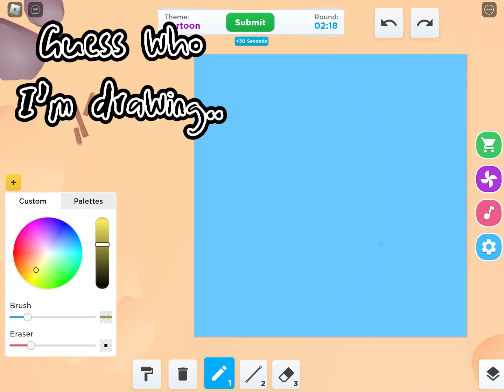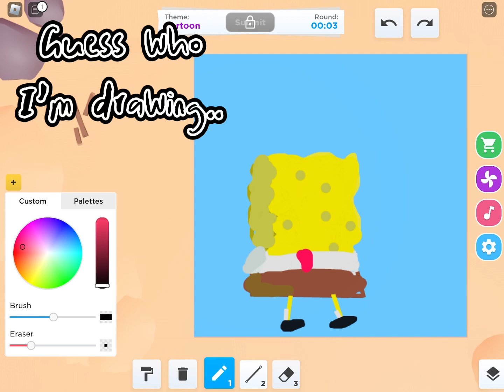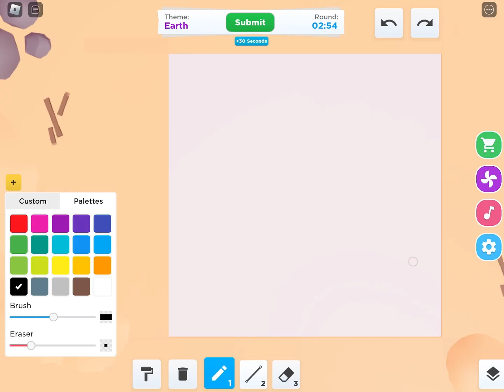DESTROYING PPL ON SPEED DRAW